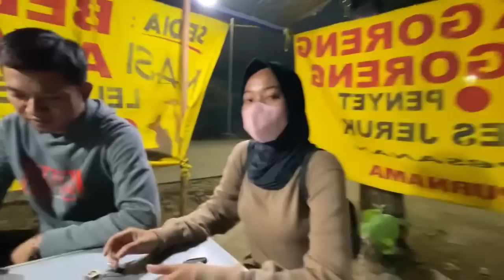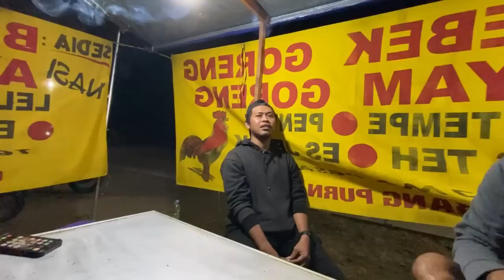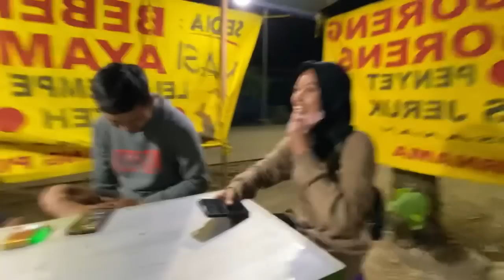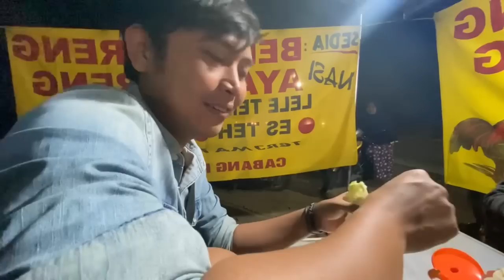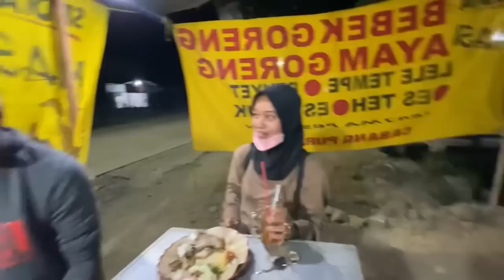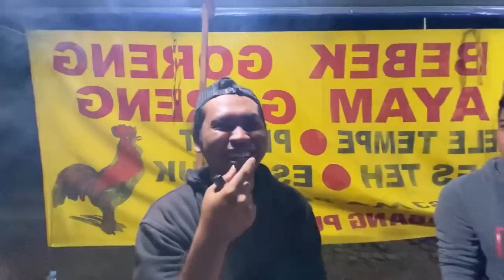BERTEMU TANPA SENGAJA || MAS ANGGUN MAS FERRY DAN MAS DEDE MBA ROSI